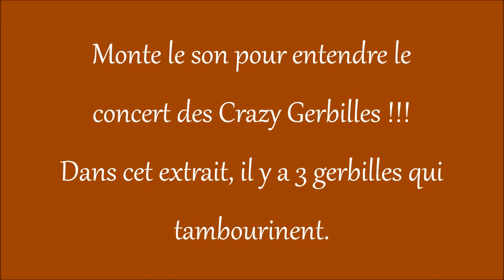Pourquoi Les Gerbilles Tapent Du Pieds ?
Vous savez pourquoi les gerbilles tapent du pied ? Il y a 3 Raisons ! Regarde le Tuto pour savoir à quel cas correspond ta gerbille, un petit rongeur étonnant !
Je vous montre des gerbilles qui tapent du pied :D

Ici on parle de rongeurs et d'autres animaux domestiques : souris, hamster, gerbille, rat, octodon, cochon d'inde, chinchilla, lapin, furet, chien...

Apprenez à connaître vos animaux et leurs spécificités pour leur offrir la meilleure vie possible : apprivoisement et manipulation, vie sociale, alimentation, éducation, dressage, cohabitation, sorties, habitat (cage, aquarium, terrarium), accessoires et jouets, santé...